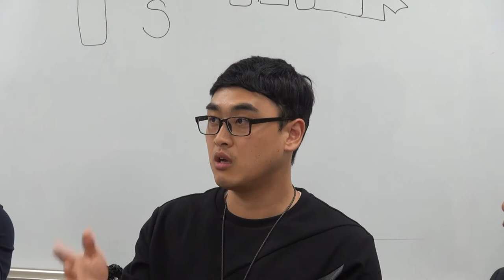[ 아빠들의 수다 시즌2] 영화편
아빠들의 수다
수상한 아빠들의 신개념 잡담쇼!!!
경어인, 이장, 하빠철, 건달님이 들려주는
이번주 주제는 영화이야기입니다.
어떤 영화이야기인지 궁금하시면 함께 하시죠~^^

# 제작: 성북마을방송 와보숑
# 촬영: 장남순, 이현진
# 편집; 이준구